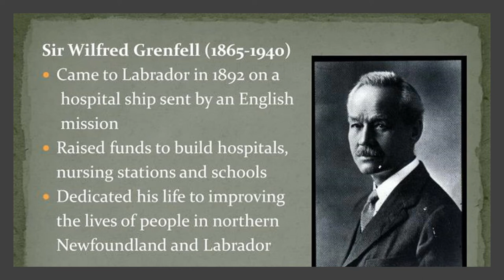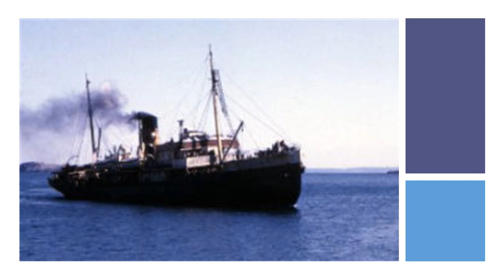A Medical Student in Labrador, 1958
In the last of our trio of illustrated lectures given by and for the Society of Friends of St Cuthbert's, Geoffrey tells us about travelling to work for a season as a medical student in Labrador as a young man.